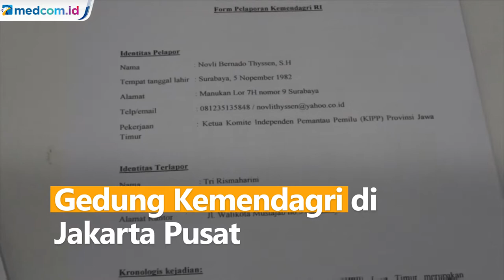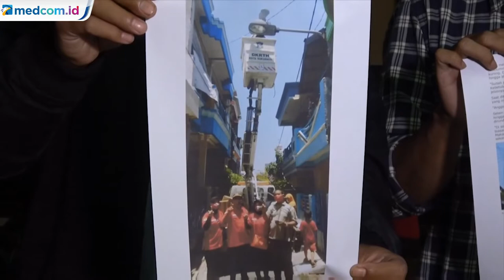Dituding Langgar Netralitas Pilkada, Risma Dilaporkan ke Kemendagri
Wali Kota Surabaya Tri Rismaharini pada Senin (16/11) sore dilaporkan ke Kementerian Dalam Negeri Jakarta Pusat. Pelaporan ini dilakukan lantaran Risma dituding melanggar netralitas Pilkada di Surabaya.

Sejumlah orang yang tergabung dalam Komite Independen Pemantau Pemilu (KIPP) Provinsi Jawa Timur mendatangi Gedung Kemendagri.

Ketua KIPP Provinsi Jatim, Novly Thysen mengatakan Risma telah melakukan pelanggaran etik karena diduga menyalahgunakan wewenang sebagai kepala daerah yang berpihak kepada paslon nomor urut 1 Eri Cahyadi dan Armuji.

Untuk melengkapi laporannya, Tim KIPP menyertakan sejumlah foto saat Risma diduga melakukan pelanggaran kode etik netralitas Pilkada.